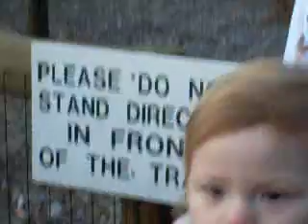PIG RACE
PIG RACE AT ROBAS FARM 2008